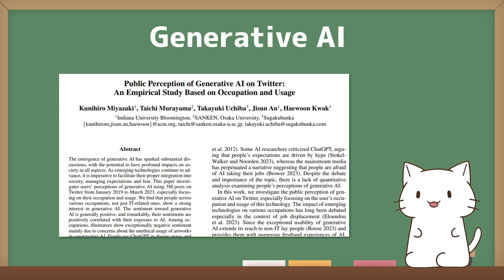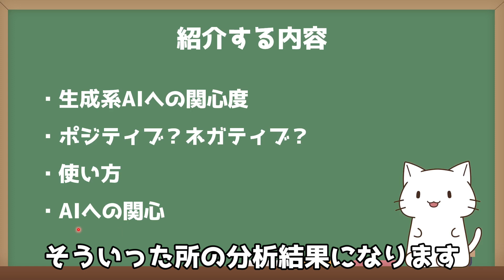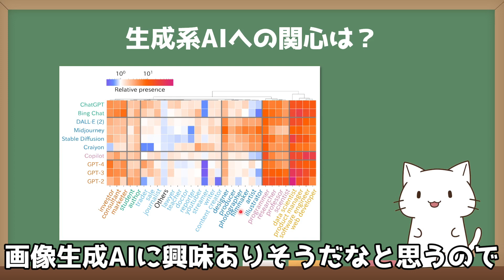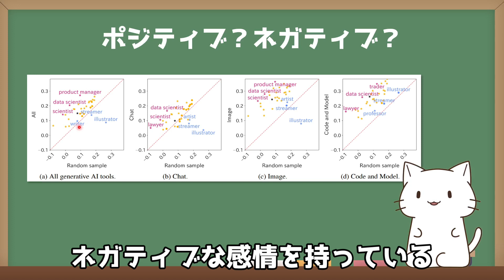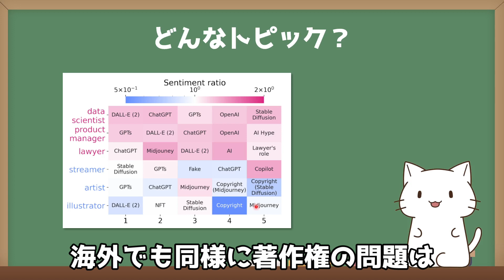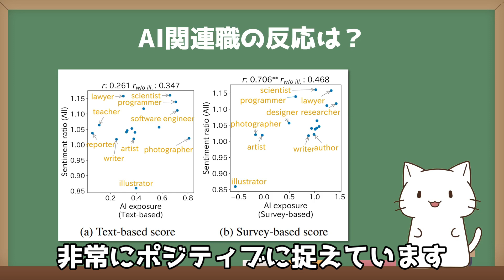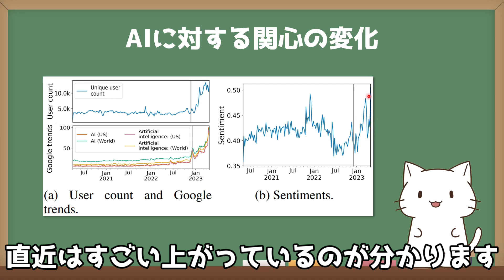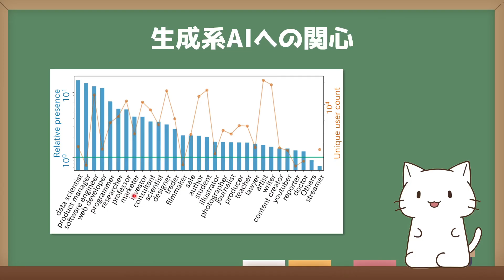300万件のTwitterを分析！生成系AIはネガティブ？ポジティブ？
今回はtwitterの投稿分析から判明した
生成系AIへの世間の反応を調査した論文をまとめてみました。
データの集め方や分析方法なども非常に勉強になるので
是非、論文の方も参照してもらえればと思います！

00:00 オープニング
00:55 研究概要
01:55 紹介内容
02:14 生成系AIへの関心度
03:13 どの生成系AIへの関心なのか？
04:00 どの職業がポジティブかネガティブか？
05:15 どのトピックに対する感情？
06:06 AI関連職の反応
08:04 どうやってChatGPTを使っている？
09:03 生成系AI誕生後のAIへの関心推移
09:55 crypto関連はAIにポジティブ
11:05 エンディング

■紹介した論文出典
Public Perception of Generative AI on Twitter:
An Empirical Study Based on Occupation and Usage

13分で完全理解！194個のChatGPT/GPT研究の要約論文を解説